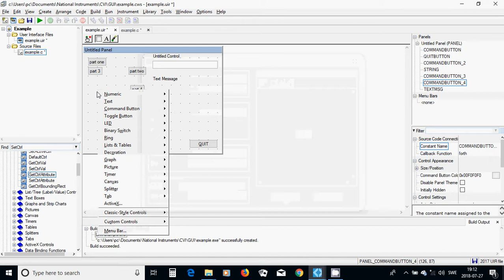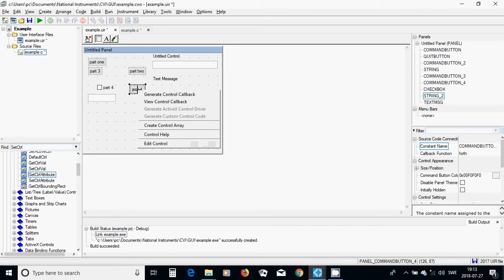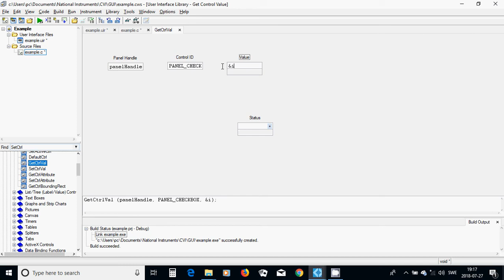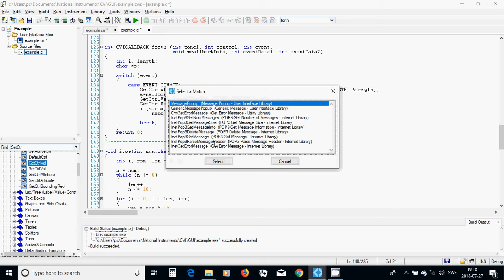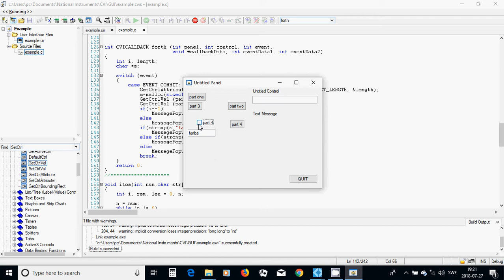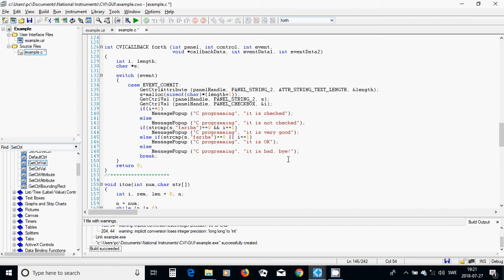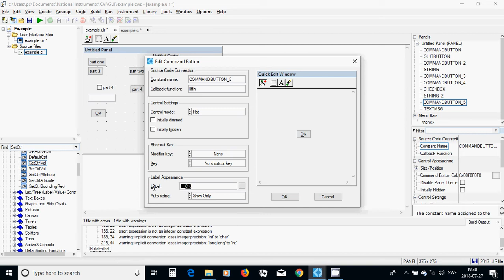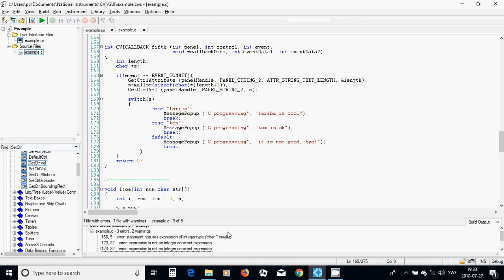35 C programming GUI checkbox and textbox